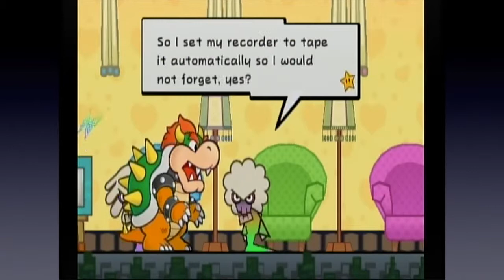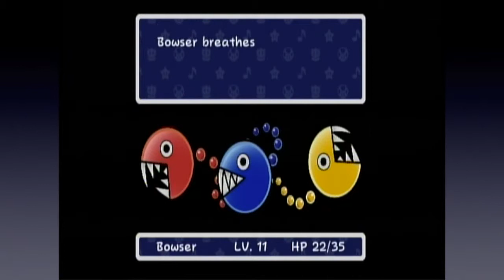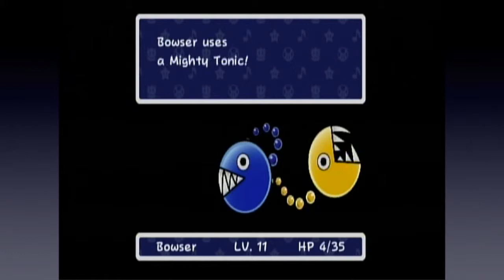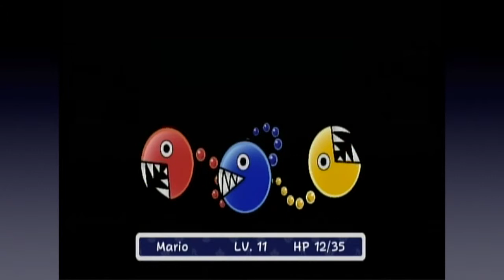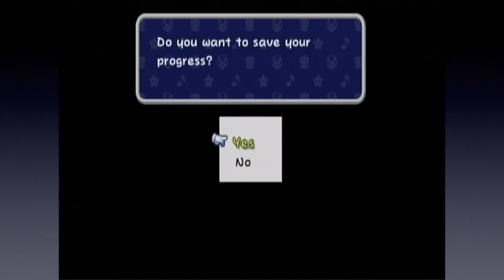Super Paper Mario - Part 42: Witch Way to Go?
We run into some old hags as we try to figure out where to go.